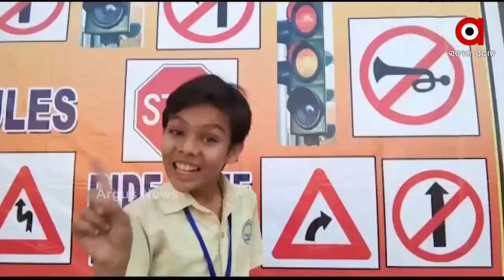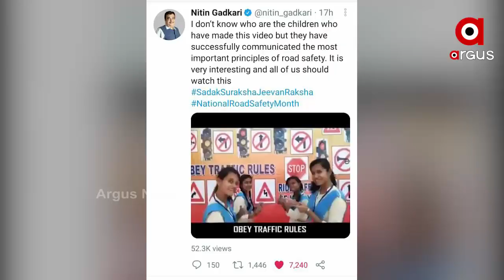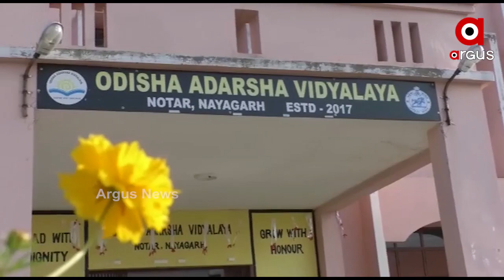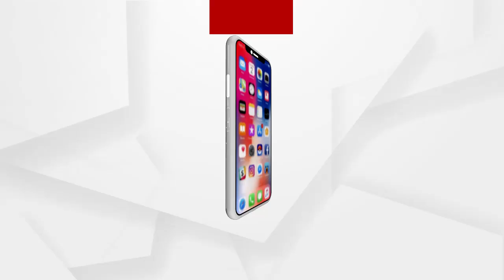ଭିଡ଼ିଓ ମାଧ୍ୟମରେ ଟ୍ରାଫିକ ସଚେତନତା କରି ପ୍ରଶଂସା ସାଉଣ୍ଟିଲେ ସ୍କୁଲ ଛାତ୍ରଛାତ୍ରୀ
ସଡ଼କ ସୁରକ୍ଷା ଜୀବନ ରକ୍ଷା । ଏହି ବାର୍ତ୍ତାକୁ ଭଲଭାବେ ବୁଝିଛନ୍ତି କୁନି କୁନି ଛାତ୍ରଛାତ୍ରୀ । ଘରେ ଘରେ ଏହି ବାର୍ତ୍ତାକୁ ପହଞ୍ଚାଇବାକୁ କରିଛନ୍ତି ନିଆରା ପ୍ରୟାସ । ସୋସିଆଲ୍ ମିଡିଆରେ ଭାଇରାଲ୍ ହେଉଛି  ଟ୍ରାଫିକ ସଚେତନର ଏହି ଭିଡିଓ । ନୟାଗଡ ନୋତର ଆଦର୍ଶ ସ୍କୁଲ ଛାତ୍ରଛାତ୍ରୀମାନେ ଭିଡିଓରେ ଗୀତ ଗାଇବା ସହ ନିଜେ ଅଭିନୟ କରିଛନ୍ତି...